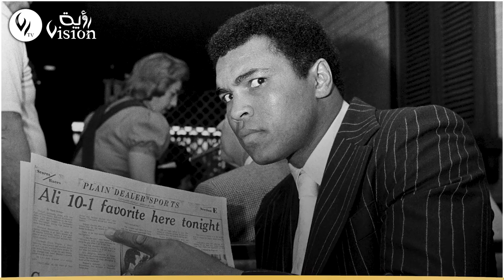في ذكرى رحيله..أين الفن النبيل بعد الملاكم محمد علي كلاي